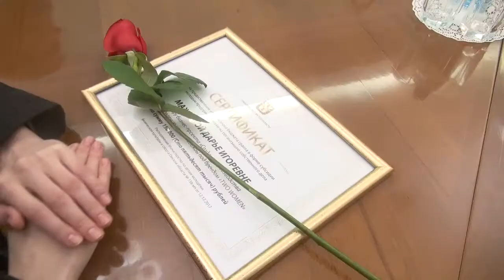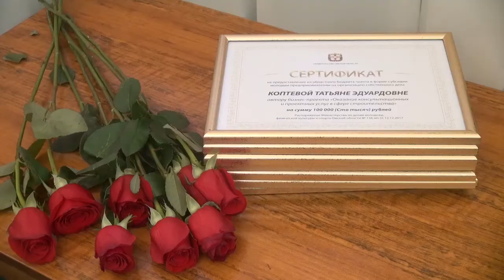Вручение сертификатов победителям конкурса грантов молодым предпринимателям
20 декабря молодые предприниматели, участвовавшие в грантовом конкурсе, получили денежные сертификаты на развитие собственного дела